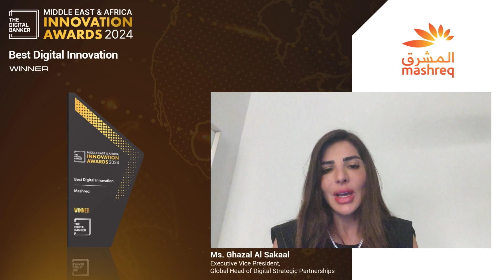MEA24 Best Digital Innovation - Mashreq